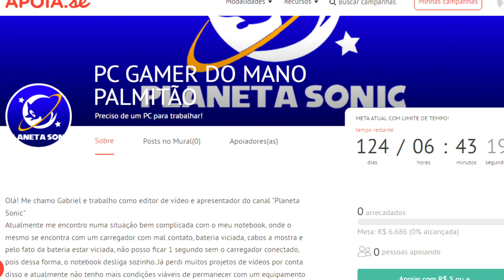TAILS DOLL e METAL KNUCKLES | PERFIL DOS PERSONAGENS MAIS MEDONHOS DO SONIC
AJUDE O MANO PALMITÃO A TER UM PC PRA CONSEGUIR TRABALHAR NO PLANETA SONIC

No vídeo de hoje , estamos com mais um episódio do nosso quadro "Perfil" e dessa vez com um perfil duplo! Tails Doll e Metal Knuckles, sendo que o Tails Doll é simplesmente bizarro e muito assustador!

Ajude a manter vivo esse canal com qualquer valor através do PIX!

Canal Sonic Gamer!